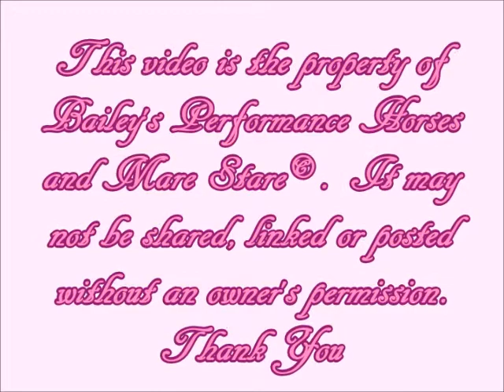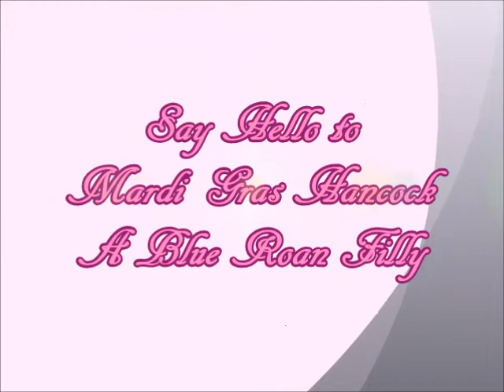Bailey's Performance Horses - Tylo - Foaling - 3/4/14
Congratulations on the blue roan filly born 3/4/14 to Taylors Hancock Tylo and sired by Hancock Hummer Hayes.  The filly has been named Mardi Gras Hancock.